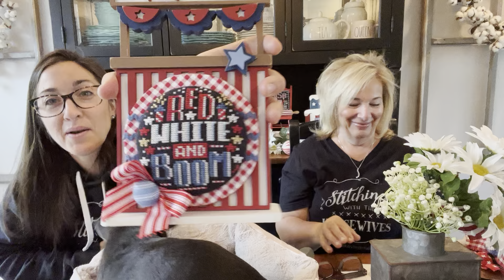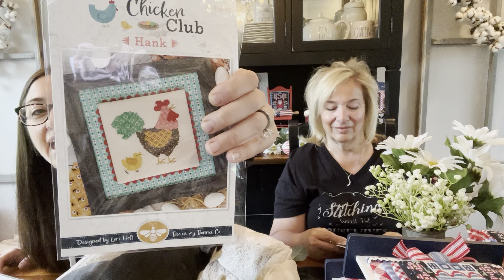Flosstube #305: Priscilla & Chelsea-The Real Housewives of Cross Stitch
Kreative Carol for project bags
PINNY AND TUNNY FOR PROJECT BAGS

FINISHES:
Stars and StripesNew RoundAbouts Series
Stars and Stripes Street 3-Dapper Doodad

Priscilla and Chelsea
Stitching with the Housewives